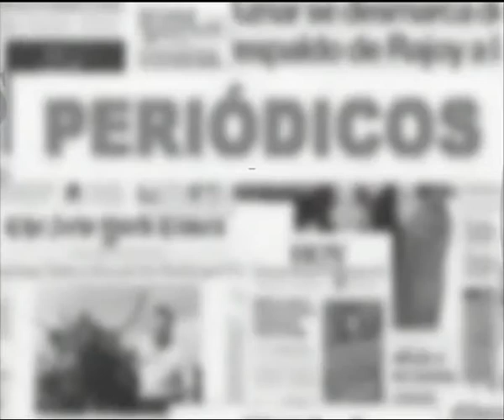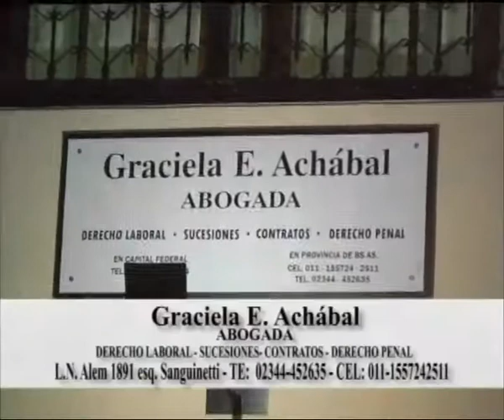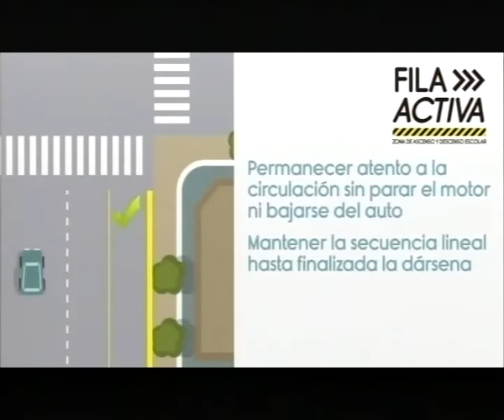CONVERGENCIAS 21 - 5